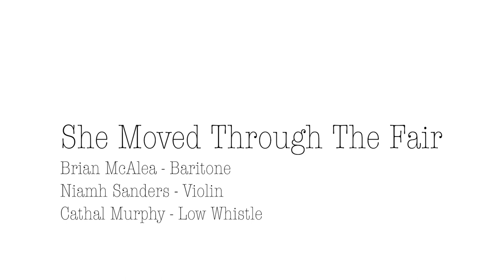She Moved Through the Fair performed by Brian McAlea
The Charles Wood Festival is delighted to present the seventh of our Afternoon Treat solo series performances. At 3pm every Friday we release a commissioned recording by one of our amazing performers.

This week Charles Wood Song Competition 2020 First Prize winner Brian McAlea performs ‘She Moved Through the Fair', accompanied by his housemate Niamh Sanders on violin and Cathal Murphy on low whistle.